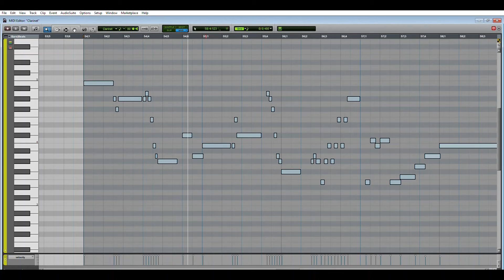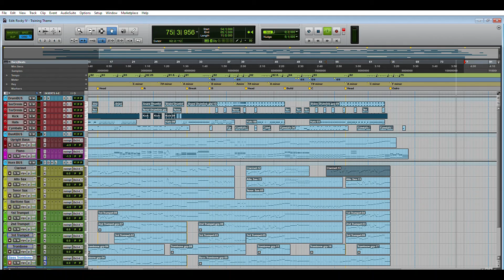Rocky IV - Training Theme for Big Band and Drumline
My arrangement.

VSTs used:

Spitfire Drumline
NI Abbey Road 70s Drummer
Orange Tree Samples Upright Bass
Arturia Piano V
Broadway Lites (Clarinet, Saxes, 1st Trumpet)
Sample Modelling "The Trumpet"
NI Session Horns
Sample Modelling "The Trombone"